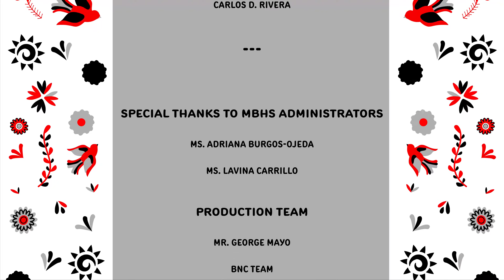Voces Unidas: Episode 8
Today's Feature: Gwendolyn Gomez

"Even though we have all been quarantined with our families at home due to Covid-19, our voices still remain unidas!" - Voces Unidas Team

"¡Aunque Covid-19 nos tiene apartados en casa, nosotros seguimos con nuestras voces unidas!"- Equipo Voces Unidas

For more, follow @VocesUnidasMBHS on Twitter and Instagram!